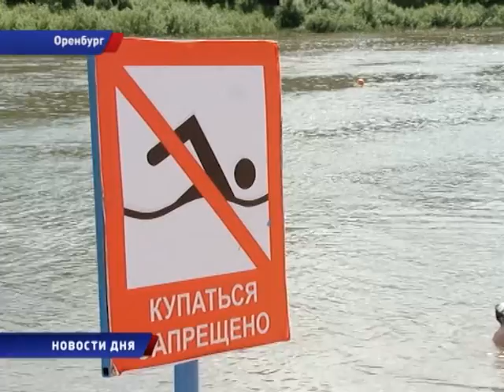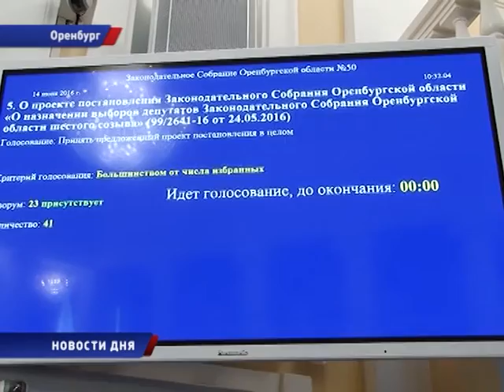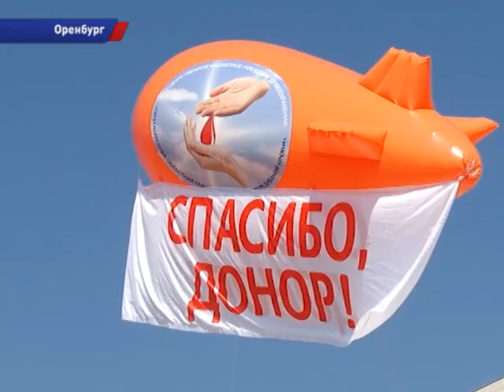Новости дня 14/06/16